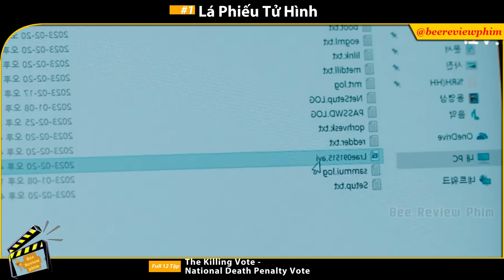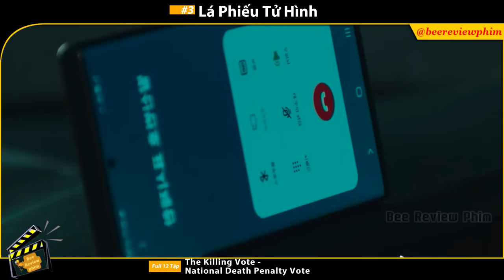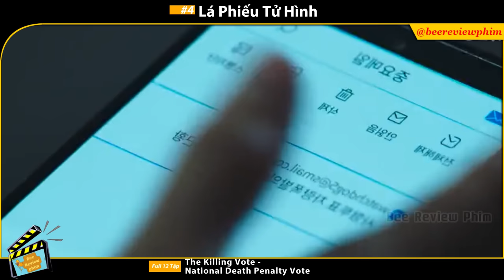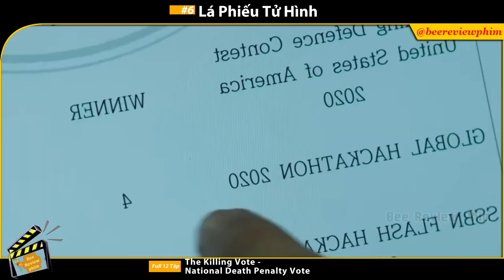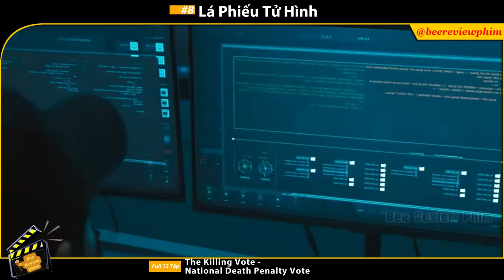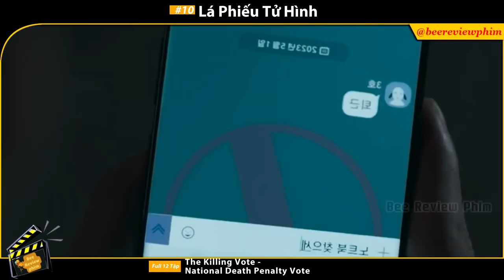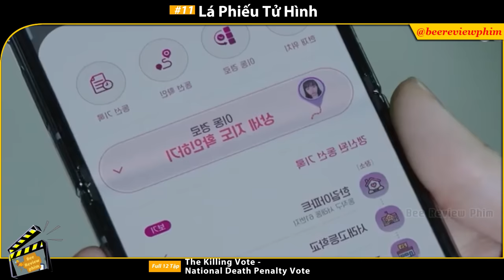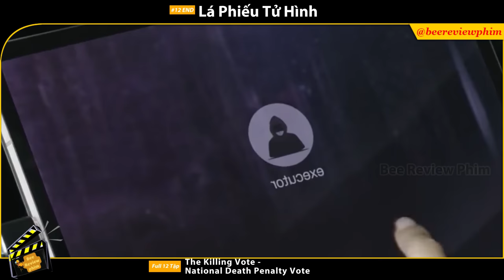REVIEW PHIM HÀN - LÁ PHIẾU TỬ HÌNH FULL |GIÁO SƯ THAY TRỜI HÀNH ĐẠO XỬ LÝ ÁC MA VÔ TỘI ĐƯỢC THA MẠNG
REVIEW PHIM HÀN - TÓM TẮT PHIM HÀN -  LÁ PHIẾU TỬ HÌNH FULL | TẬP CUỐI | GIÁO SƯ THAY TRỜI HÀNH ĐẠO XỬ LÝ ÁC MA VÔ TỘI ĐƯỢC THA MẠNG - BeeReviewPhim

Lá Phiếu Tử Hình Vietsub, The Killing Vote - National Death Penalty Vote (2023)
Lá Phiếu Tử Hình, The Killing Vote - National Death Penalty Vote (2023)
Lá Phiếu Tử Hình - The Killing Vote - National Death Penalty Vote 2023 VietSub Thuyết Minh được xây dựng dựa trên Webtoon nổi tiếng cùng tên là National Death Penalty Vote. Bộ phim xoay quanh câu hỏi "Bạn nghĩ gì về công lý?", theo đó khắc họa về khái niệm việc bỏ lá phiếu tử hình trên toàn quốc đối với những tội phạm đã khéo léo lợi dụng điểm mù của pháp luật để thoát tội. Bộ phim sẽ truy tìm sự thật thông qua một nhân vật được gọi là "Gae Tal", người thi hành án tử hình tùy thuộc vào kết quả bỏ phiếu cũng như cảnh sát theo đuổi công ly do Gae Tal đưa ra.

Kim Moo-Chan (Park Hae-Jin) là trưởng nhóm điều tra đầu tiên tại Cơ quan cảnh sát phía Nam. Anh chỉ quan tâm đến sự nghiệp của mình ở cơ quan cảnh sát.

Joo Hyun (Lim Ji-Yeon) là một sĩ quan cảnh sát đã làm việc tại Cục An toàn Mạng tại Cơ quan Cảnh sát Thủ đô Seoul trong 5 năm.

Kwon Seok-Joo (Park Sung-Woong) từng là một học giả luật nổi tiếng, nhưng anh đã giết kẻ hiếp dâm đã tấn công con gái nhỏ của mình và sau đó đầu thú với cảnh sát. Bây giờ anh ta đang ở trong tù và anh ta được các tù nhân khác gọi là Giáo sư.

Diễn viên: Park Hae Jin,Im Ji Yeon,Park Sung Woong,Kim Yoo Mi,Shin Jung Keun,Kim Kwon,Choi Yoo Hwa

► Đăng ký ngay:                     @beereviewphim
● Beereviewphim không sở hữu tất cả các tư liệu trong video mà tuân thủ luật bản quyền và sử dụng hợp lý luật "Fair-Used"

Chúc các bạn xem phim vui vẻ cùng

Thẻ Tag:
| tất tần tật | review | phim | Lá Phiếu Tử Hình | full | 2023 | vietsub | thuyet minh | trọn bộ |
| tất tần tật | review | phim | The Killing Vote - National Death Penalty Vote (2023) | full | 2023 | vietsub | thuyet minh | trọn bộ |
| review phim hay | top phim hay trong năm | review phim hàn | tóm tắt phim hàn quốc | tóm tắt phim hay | top phim hàn | phimhanquoc |

Sắm đồ hè thu cực xinh tại đây ủng hộ mình nha cả nhà
Ngân Hàng MB Bank - 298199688 - Đỗ Thị Thanh Vân

Mô Tả:
00:00:05 Tập 1
00:07:38 Tập 2
00:16:12 Tập 3
00:23:56 Tập 4
00:32:05 Tập 5
00:38:49 Tập 6
00:46:09 Tập 7
00:53:05 Tập 8
01:01:04 Tập 9
01:09:38 Tập 10
01:19:03 Tập 11
01:29:33 Tập 12 END